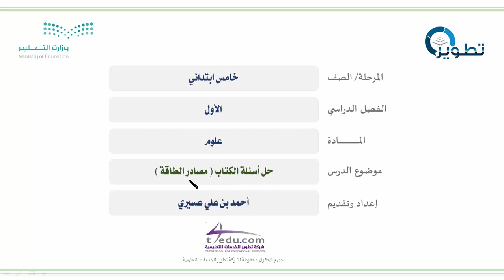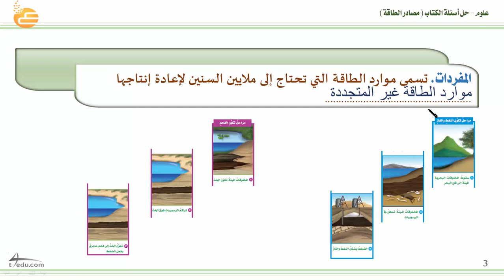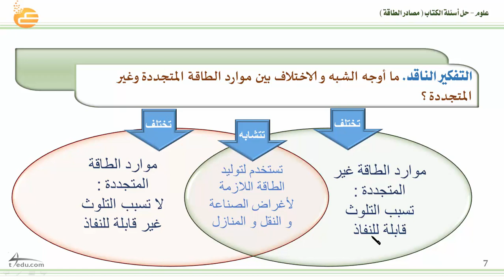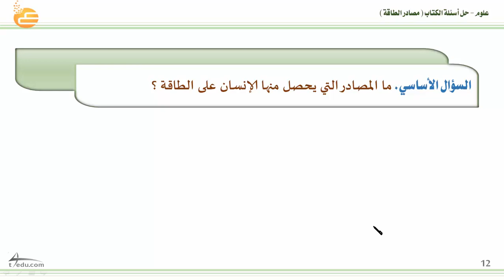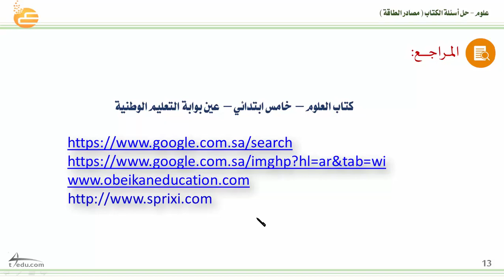حل اسئلة الكتاب مصادر الطاقة